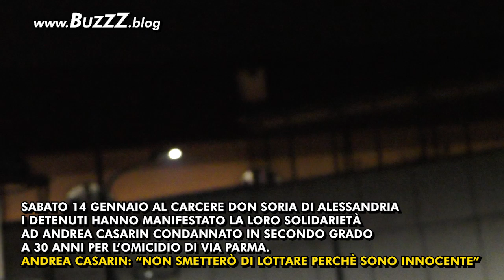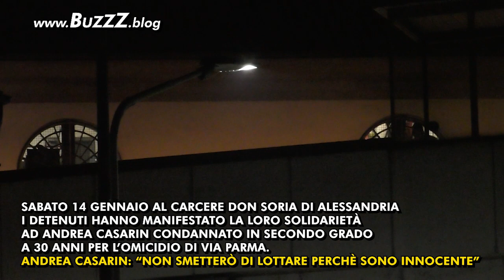ANDREA CASARIN: “NON SMETTERÒ DI LOTTARE PERCHÈ SONO INNOCENTE”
SABATO 14 GENNAIO AL CARCERE DON SORIA DI ALESSANDRIA
I DETENUTI HANNO MANIFESTATO LA LORO SOLIDARIETÀ
AD ANDREA CASARIN CONDANNATO IN SECONDO GRADO
A 30 ANNI PER L’OMICIDIO DI VIA PARMA.